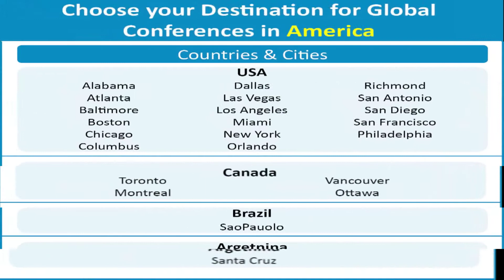Santosh K Singh Banaras Hindu University, India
Santosh K Singh obtained his Master’s in Botany from Veer Bahadur Singh Purvanchal University, Jaunpur in India in 1992. He was awarded a PhD degree in
Botany from Banaras Hindu University, Varanasi, India in 1998. He is currently appointed as Senior Research Officer in Centre of Experimental Medicine and
Surgery, IMS, BHU and leading the center which have facilities for cell culture, natural product research, molecular biology research, plant endophytes research
and animal house also for animal study works. He is working on traditionally used herbal medicines, bio-fabrication of highly structured nanomaterials and their
evaluation for anti-cancer activity.